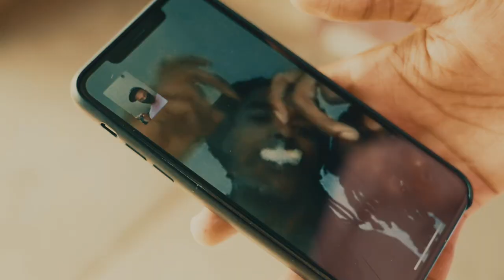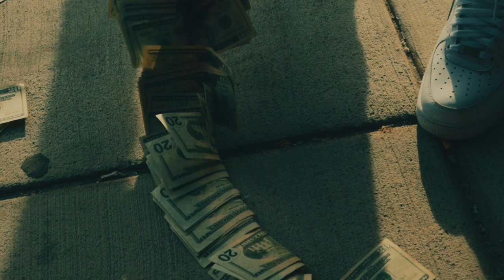Zoe Nell - Trenches Flow | Directed